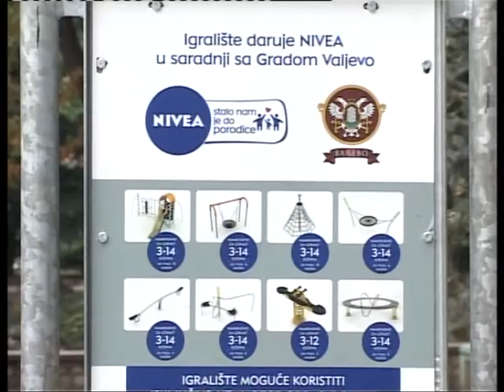Ujedinjeni protiv vandala